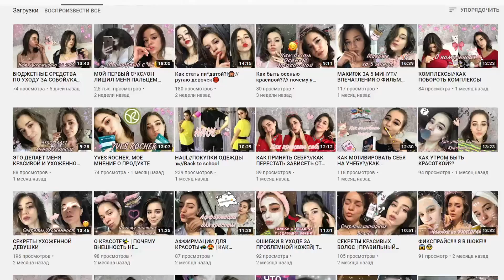ПЛАНИРУЮ СМЕНИТЬ ПОЛ / ХОЧУ СТАТЬ ПАРНЕМ / мини каминг аут